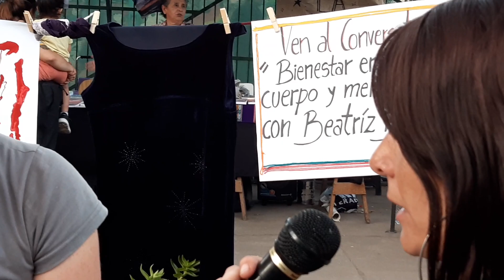La importancia de las radios comunitarias RCVO